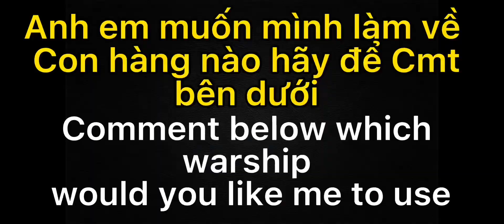CN Type 004 with New Bomber SR-72 Dark Star , New Fighter P. 125 -2.0 Damage | Modern Warships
Link Facebook hỗ trợ nạp pass & gói vàng, AC